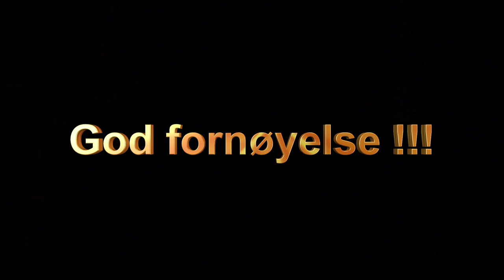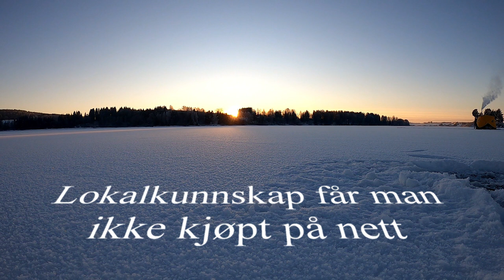Tips og triks rundt lakefiske-Sondre Øistad forklarer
Sondre Øistad tar oss med inn i lakefiske fra isen sin verden. Han er ikke så kjent men kanskje en av Norges beste spesimenfiskere. Her tar han oss igjennom sine tips og triks rundt abborfiske på isen. Lakefiske er veldig enkelt i følge Sondre men det ble den lengste filmen i denne serien,